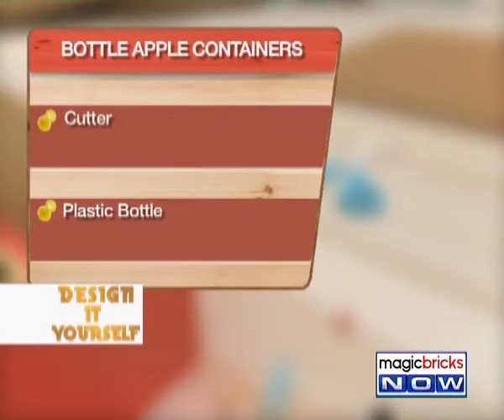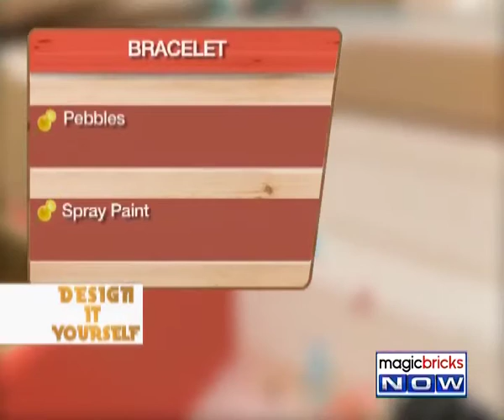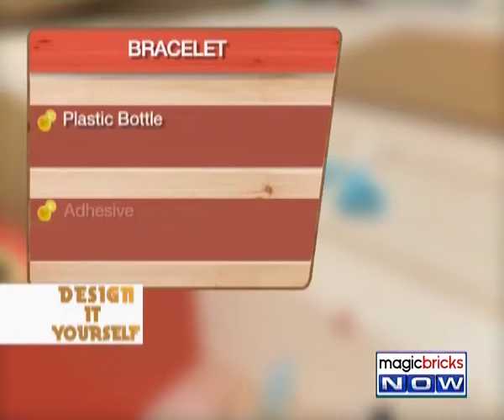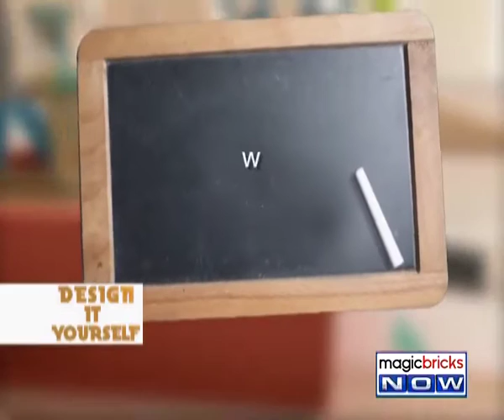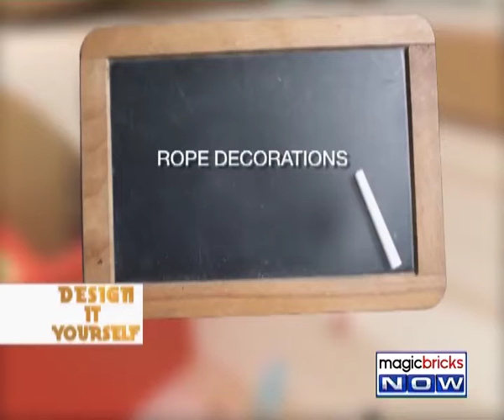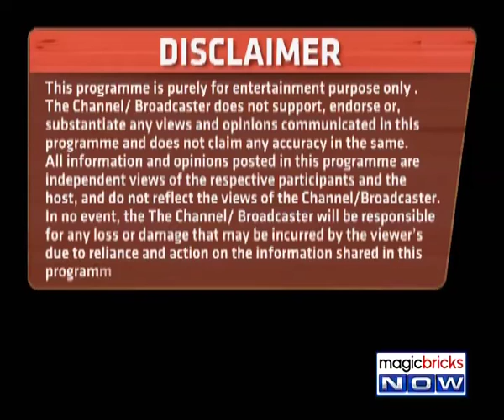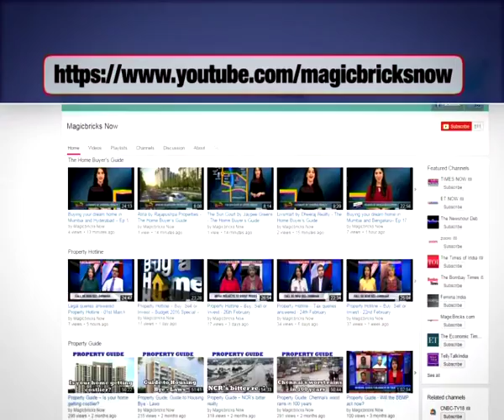Design It Yourself – Episode 31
Design is often characterized by its products rather than its processes. Design It Yourself helps to find the simplest, most time saving, most cost effective and yet the most creative design ideas for your homes. Recycle your junk or up cycle the unwanted, learn to make the best out of your waste. Magicbricks Now caught up with Akash Beri to learn the art of making time saving creative things. Tune in to the video to know more: